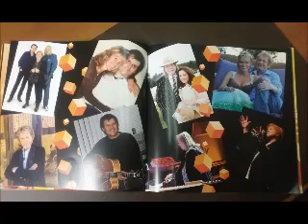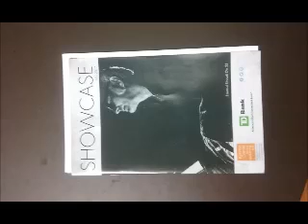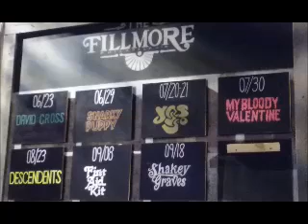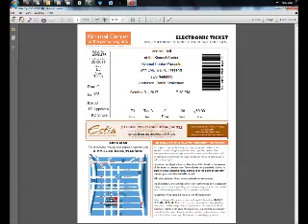Yes Live: 4/18/12 - Tokyo - Machine Messiah (alternate recording)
Yes Live
Date: 4/18/12
Location: Tokyo
Song: Machine Messiah (alternate recording)